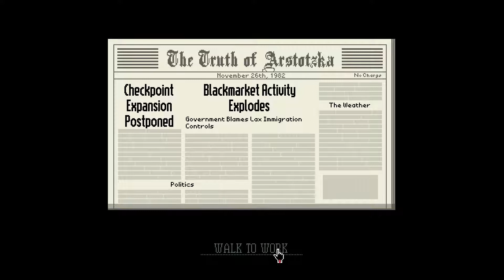"Papers Please" Twitch Livestream - Part 2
This is my live stream of Papers Please!  Check it out the series and let me know if you like the game!

Congratulations.
For immediate placement, report to the The Ministry of Admission at Grestin Border Checkpoint.

The communist state of Arstotzka has just ended a 6-year war with neighboring Kolechia and reclaimed its rightful half of the border town, Grestin. Your job as immigration inspector is to control the flow of people entering the Arstotzkan side of Grestin from Kolechia. Among the throngs of immigrants and visitors looking for work are hidden smugglers, spies, and terrorists. Using only the documents provided by travelers and the Ministry of Admission's primitive inspect, search, and fingerprint systems you must decide who can enter Arstotzka and who will be turned away or arrested.